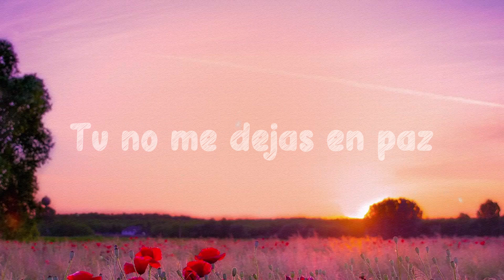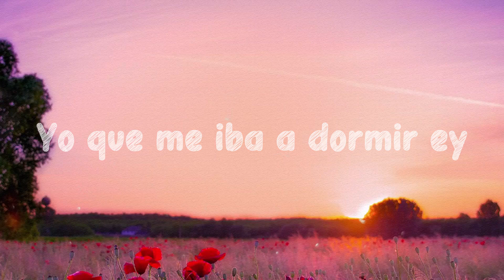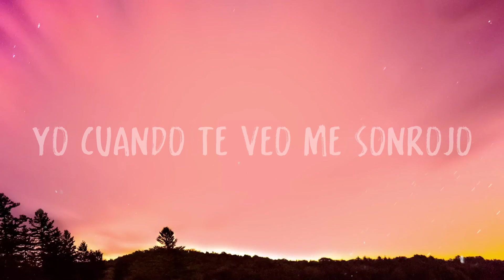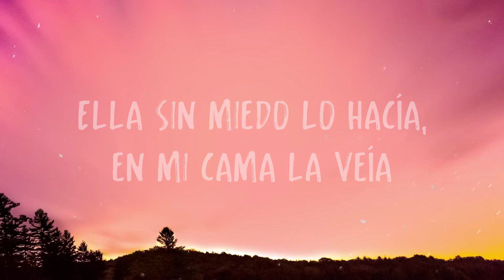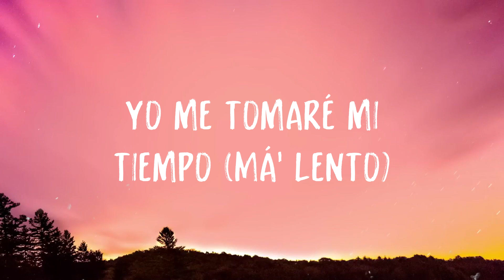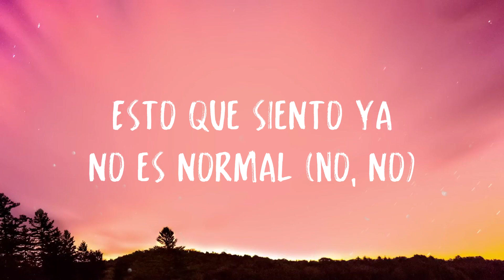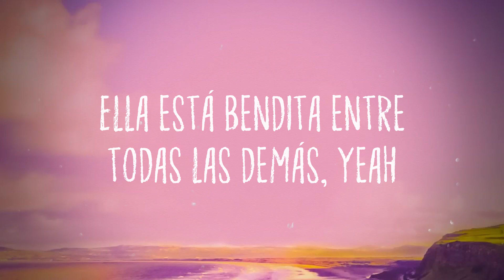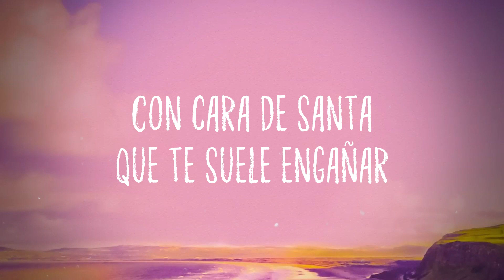Yonaguni - Bad Bunny (Lyrics)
Yonaguni - Bad Bunny (Lyrics)  del  Una noche más
  Y copas de más
  Tú no me dejas en paz
  De mi mente no te vas
  Aunque sé que no debo ey
  Pensar en ti bebé
  Pero cuando bebo
  Me viene tu nombre tu cara
  Tu risa y tu pelo ey
  Dime dónde tú está'
  Que yo por ti cojo un vuelo
  Pero cuando bebo
  Y a Yonaguni le llego ey
  No me busque' en Instagram
  Mami búscame en casa
  Shorty tiene' un culo
  Bien grande eh
  De-demasia'o grande
  Y yo lo tengo estudia'o
  Ya mismo me gradúo
  Y en la cara me lo tatúo
  Vi que viste mi story
  Y subiste una pa' mí
  Y yo bailando contigo
  Pero cuando bebo
  Y a Yonaguni le llego
  Si me da' tu dirección
  Yo te mando mil carta'
  Si me da' tu cuenta de banco
  Yn millón de peso'
  To'a la noche arrodillado
  A Dio' le rezo
  Pa' que ante' que se acabe
  El año tú me de' un beso
  Tú te ve' asesina con ese mahón
  Gucci Givenchy
  Yeah-yeah-yeah-yeah
  Kyō wa sekkusushitai
  Demo anata to dake
  Doko ni imasu ka
  Kyō wa sekkusushitai
  Doko ni imasu ka Eh